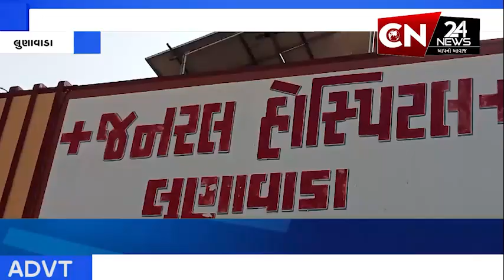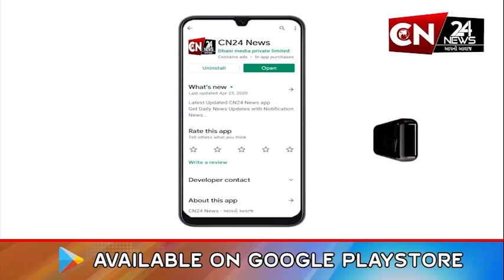લુણાવાડા : જનરલ હોસ્પિટલની વધુ એક સારી કામગીરી આવી સામે